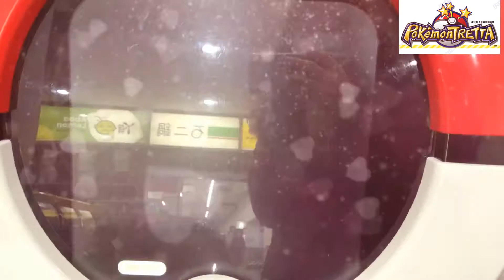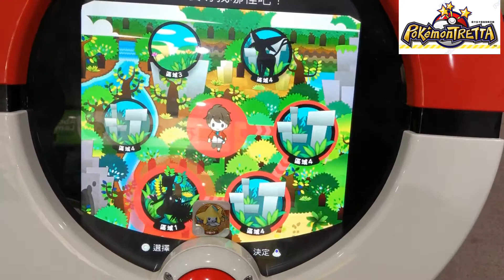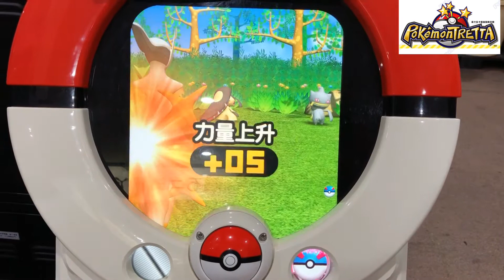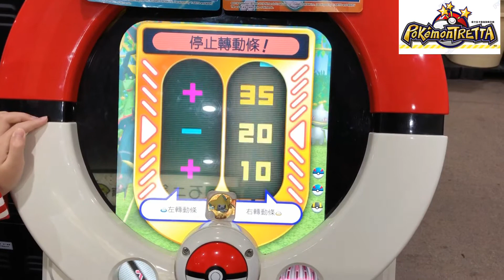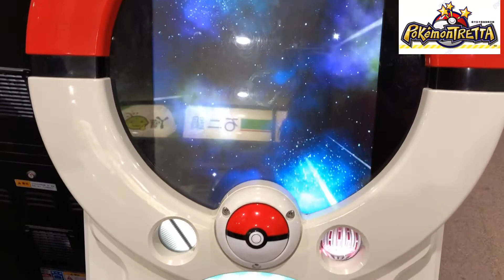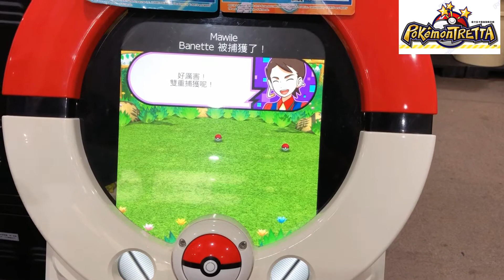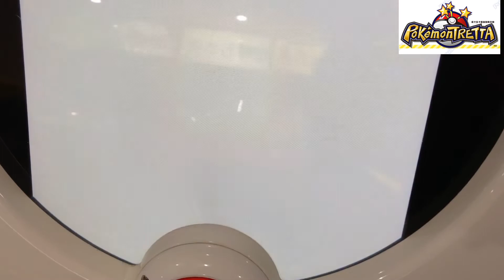PokémonTRETTA 神奇寶貝 ジュペッタ